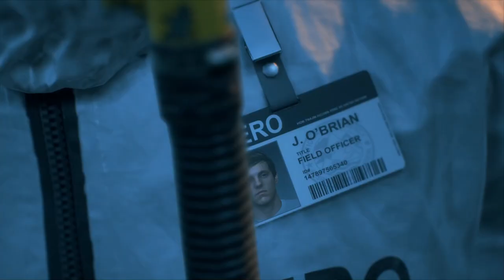DAYS GONE ! SAVE BOOZER FROM RIPPERS! PART #1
DAYS GONE
days gone